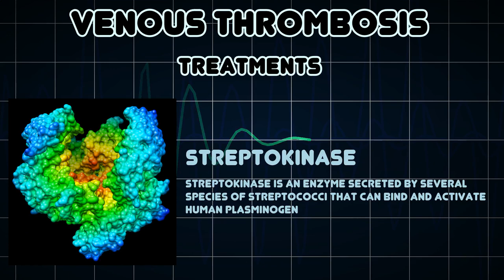Venous thrombosis (Medical Condition)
Symptoms, risk factors and treatments of Venous thrombosis (Medical Condition)

A venous thrombus is a blood clot that forms within a vein